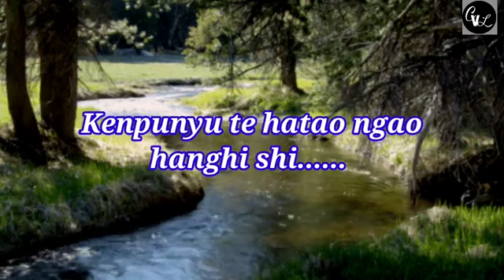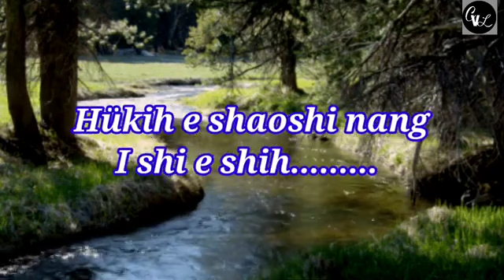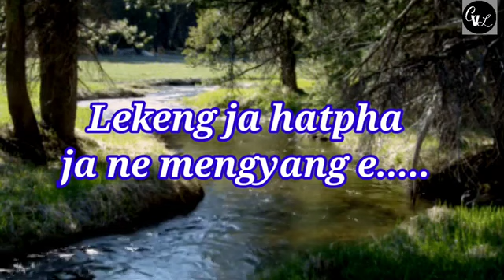Konyak love song, Mongken nyu phei ngoh pu nyih hei hipak me,